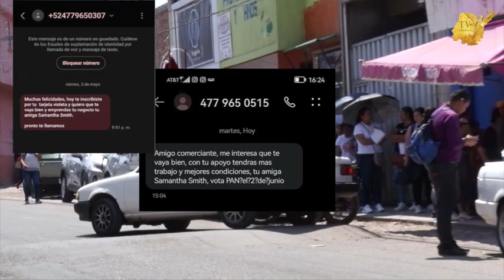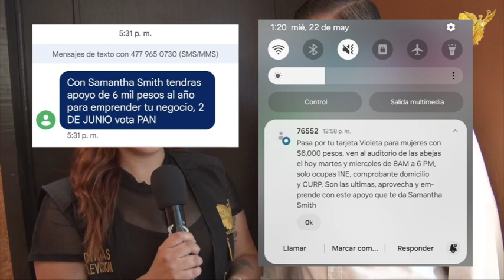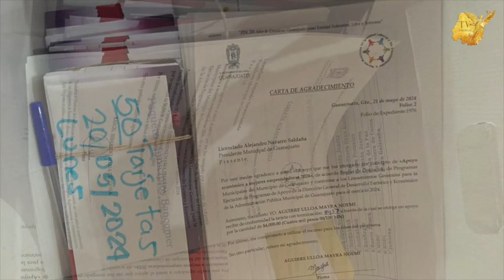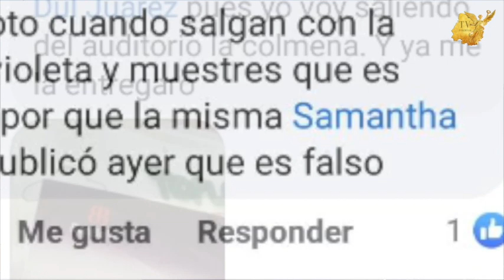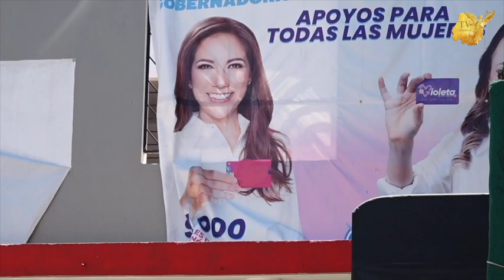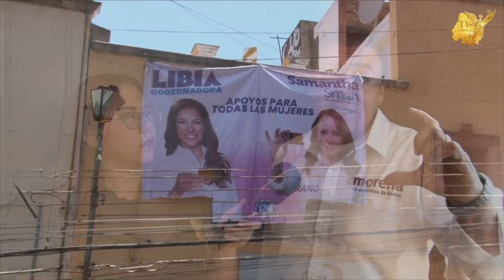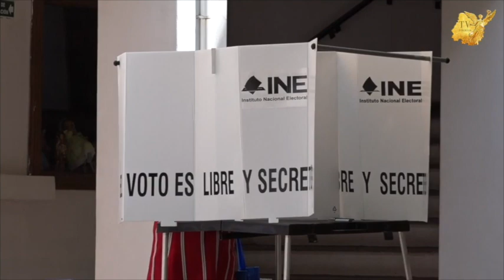Medrano sale a desmentir los dichos de Alejandro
JorgeMedrano, candidato a la presidencia de Guanajuato capital por morena, sale a desmentir los dichos de Alejandro Navarro sobre la entrega masiva de apoyos.